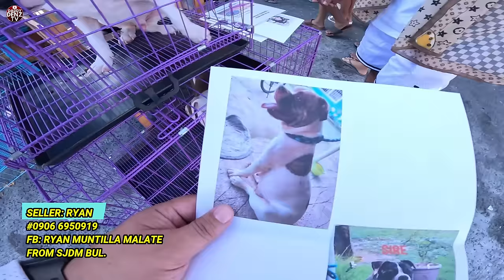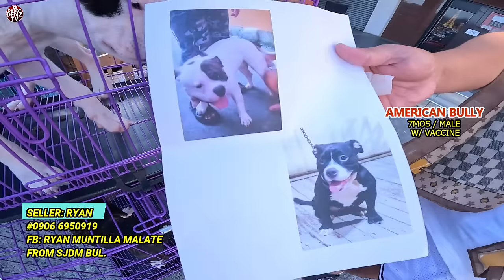CUTE AT ASTIG ANG MGA MICRO BULLIES..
MAR. 24/SUNDAY-PT1

LOCATED:
Grotto SJDM Bulacan , in front Grotto Shop N' Ride -sjdm
Parking: at the back of Grotto Shop & Ride Center

WOOF N' TAIL, wet dog food

FUNFRELUCHE Ent. Inc.
Products available online at Pet supplies nationwide